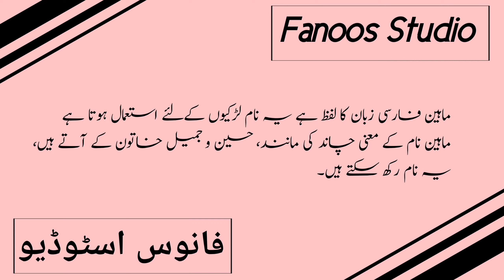Maheen Name Meaning In Urdu Hindi & English | Maheen Naam Ka Matlab | Bacchiyon Ke Islami Naam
September 2023

Video No :-

Note:
Maheen Name Meaning In Urdu | Maheen Naam Ka Matlab | Maheen Naam Ke Mayna

ماہین نام کا مطلب

Cover Topic :-
Maheen naam ka matlab
Maheen naam ke mahine
Maheen naam
Maheen naam ki ladki
Maheen naam ka status
Maheen naam ke status
Maheen naam ki video
Maheen naam ka matlab kya hai
Maheen naam ke mane kya hai
Maheen naam ki shayari
Maheen name status
Maheen name meaning
Maheen name meaning in urdu
Maheen name whatsapp status
Maheen name ka matlab
Maheen name dp

Maheen Name meaning in Hindi
Maheen Naam Ke Mayne
Maheen Islamic Baby Name Meaning In Urdu
The Meaning Of Maheen
Maheen Muslim Name Meaning In Urdu
Maheen Islamic Name Meaning In Urdu
Maheen naam ki  Mazid tafseel

اسلامی نام
ماہین نام کے معنی
ماہین کا مطلب
اسم ماہین
ماہین نام میں چھپے حیرت انگیز راز
معنى اسم ماہین في الاسلام
 माहीन नाम मीनिंग इन उर्दू
 माहीन नाम का मतलब
  माहीन  मीनिंग इन उर्दू
Maheen baby name
Maheen islamic name

Maheen Name Meaning In English
Maheen Name Meaning In arabic
Maheen Name Meaning In quran
Maheen naam ka matlab kya hota hai
Maheen Name Ke Mayne
Maheen Name Meaning In Urdu Islamic Baby Name
Maheen meaning
Maheen Naam meaning
Maheen meaning in urdu
Maheen meaning in hind
Maheen ke Mana
Maheen ke mana
Maheen name meaning
meaning of Maheen  in urdu
Maheen muslim name meaning
Maheen naam ki dilchasp khoobian
Maheen
Bacchi ka naam Maheen hai
meaning Maheen naam

unique names
pretty Names
Pakistani Girls Name
Fancy Names